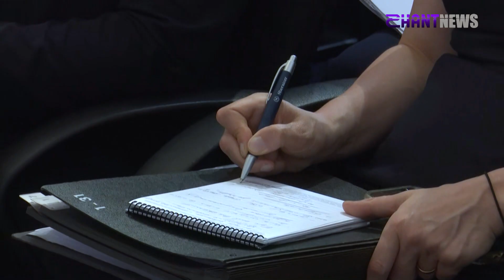Հայաստանը՝ սեյսմակայուն գոտում. ի՞նչ սպասել Թուրքիայի ու Սիրիայի երկրաշարժերից հետո